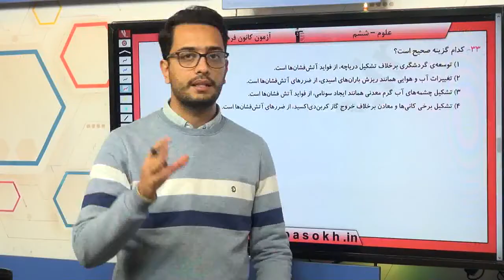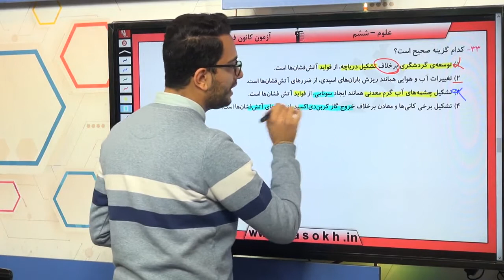پایه ششم دبستان علوم علوم زمين زمين پويا سوال 33 درصد پاسخگویی 74